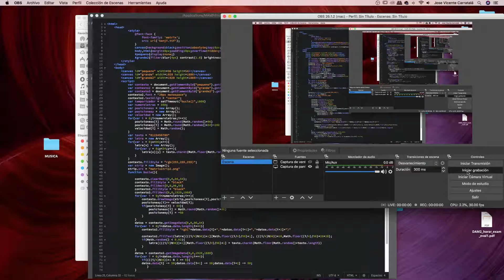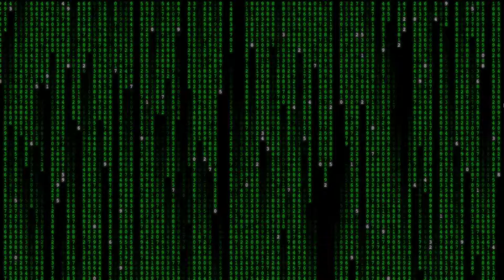Visual Computing Matrix Rain Fall numbers